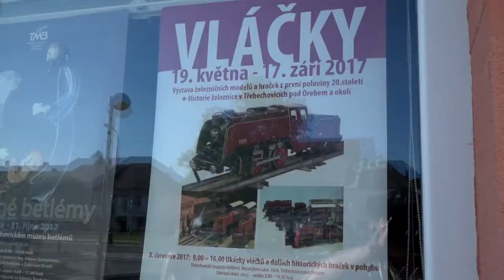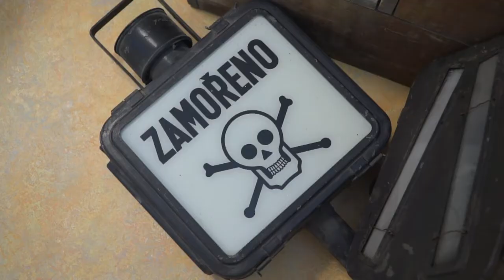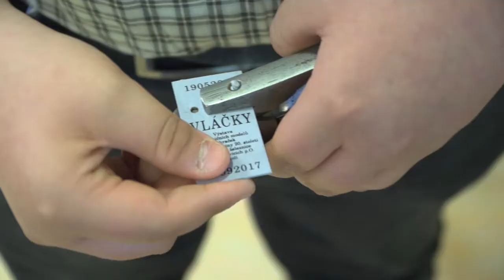Výstava VLÁČKY v Třebechovickém muzeu betlémů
Vernisáž výstavy s názvem Vláčky v Třebechovickém muzeu betlémů - Třebechovice pod Orebem 19. května 2017